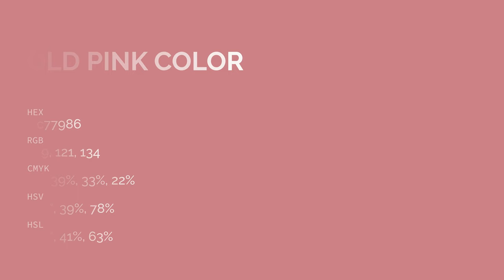Old Pink color c77986 hex color - Red color - Cool color c77986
What color is Old Pink ? c77986 hex color - Red color - Cool color c77986

Hex c77986 Color Code is also known as Old Pink color.